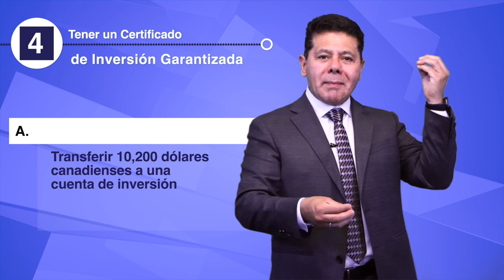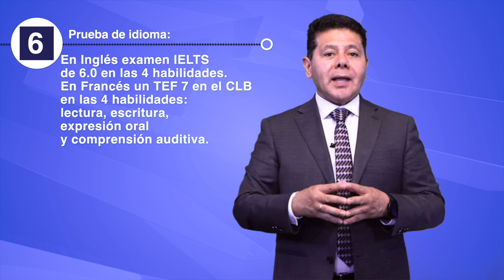Los 10 requisitos del proceso rápido para estudiantes de Colombia, Costa Rica y Perú, CI Canada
——  OTROS LINKS QUE PUEDEN INTERESARTE ——